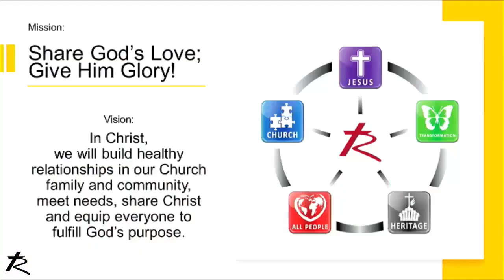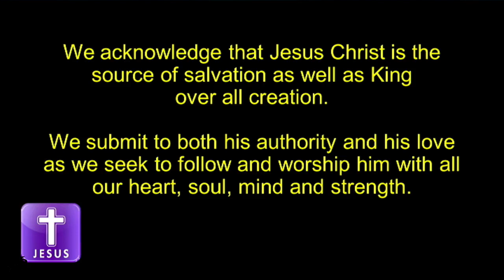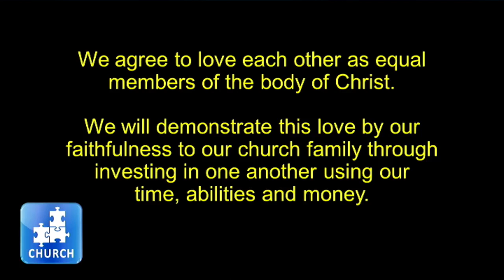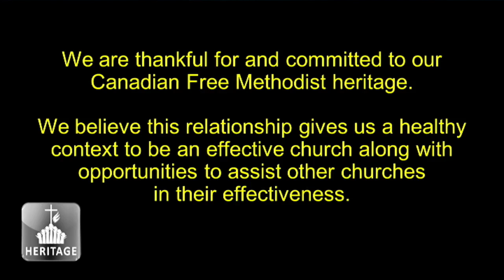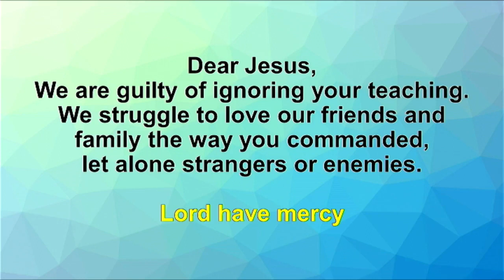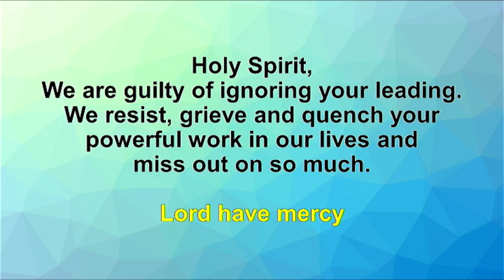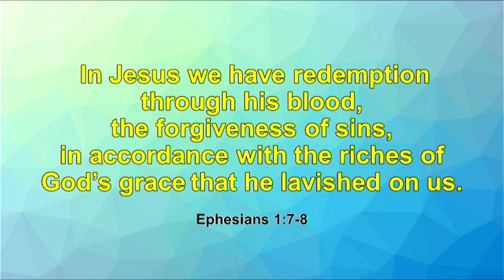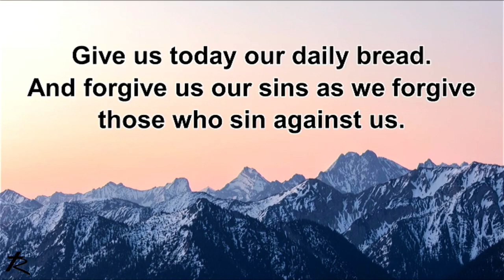Trulls Road Church Live - March 7, 2021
All pre-recorded material used with permission.